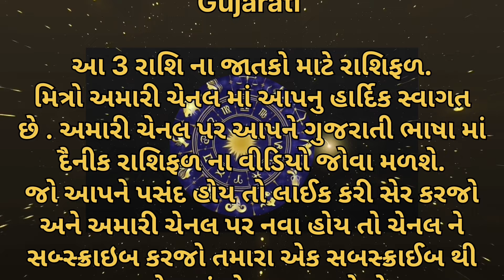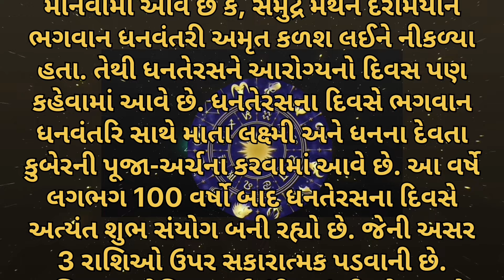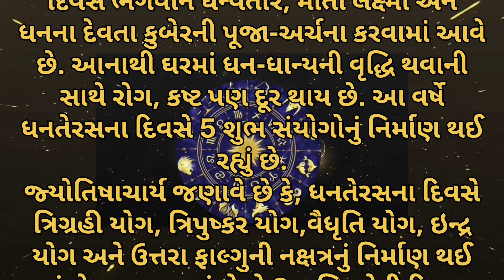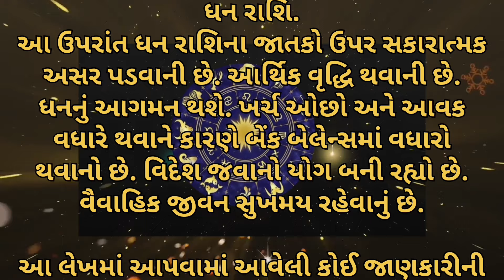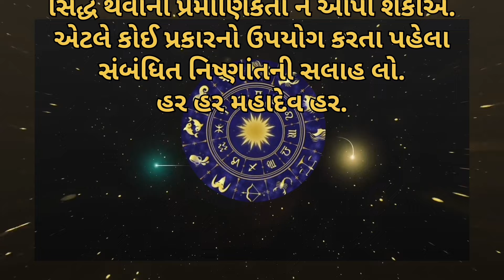આ ત્રણ રાશિઓની ખૂલી જશે નસીબ | ધનતેરસે 100 વર્ષ બાદ બની રહ્યા છે 5 સંયોગ | રાશિફળ | Rashibhvisy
આ ત્રણ રાશિઓની ખૂલી જશે નસીબ, ધનતેરસે 100 વર્ષ બાદ બની રહ્યા છે 5 અદ્ભુત સંયોગ
તો આજના આ વિડિયોમાં આપણે ધનતેરસની રાત્રે કરવામાં આવતું યમદીપ દાન વિષે જાણીશું કે કેવી રીતે યમદીપ દાન થાય, શું વિધિ છે સંપૂર્ણ જાણકારી મળી જશે.
તો આશા છે કે આપ સૌને અમારો આ વિડીયો પસંદ આવશે તો વિડિયોને LIKE કરી તમારા મિત્રોને SHARE કરજો કે જેથી તેઓને પણ આ સંપૂર્ણ માહિતી મળે અને આપ અમારી ચેનલમાં નવા હોય તો SUBSCRIBE કરવાનું ભૂલતા નહિ કે જેથી આપ સૌને અમારા આવા જ અવનવા વિડીયો મળતા રહે. જય શ્રી વિષ્ણુ 🙏🌹

29 ઓકટોબર ધનતેરસ રાત્રે કરો " યમદીપ દાન " સાચી વિધિથી ઉત્થાપન સાથે Yam deep dan vidhi 2024

ધનતેરસ પર તમારી રાશિ પ્રમાણે લક્ષ્મી પૂજા મંત્ર | Dhanterash Lakshmi Mantra | ધનતેરસ રાશિફળ ૨૦૨૪

રાશી પ્રમાણે જાણો તમારા ઇષ્ટદેવ નો મંત્ર
મેષ રાશિ
વૃષભ રાશિ
મિથુન રાશિ
કર્ક રાશિ
સિંહ રાશિ
કન્યા રાશિ
તુલા રાશિ
વૃશ્ચિક રાશિ
ધનુ રાશિ
મકર રાશિ
કુંભ રાશિ
મીન રાશિ
લક્ષ્મી મંત્ર
ધનતેરસ રાશિફળ 2024
લક્ષ્મી પ્રાપ્તિ ઉપાય
ગુજરાતી વાસ્તુ ટિપ્સ
ગુજરાતી ધાર્મિક વાર્તા
ગુજરાતી ધાર્મિક સ્ટોરી
પૌરાણિક ધાર્મિક સ્ટોરી
2024 ધનતેરસ રાશિફળ
Vastu shastra for home
Shri krishna quotes
Pauranik katha
Shree krsihna updesh
Dharmik varta gujarati
gujarati stories
gujarati varta
gujarati khani
gujarati kahaniya
Dhanteras rashifal
2024 dhanteras rashifal
2024 rashifal
ધનતેરસ 2024: ધનતેરસ પર ઘરમાંથી આ 5 વસ્તુઓ દૂર કરવી જરૂરી છે Astro tips / Astrology / Vastu Dhanteras

Vastu Shastra
વાસ્તુશાસ્તુ
વાસ્તુશાસ્ત્ર ટીપ્સ
Vastu Tips
Vastu Poojan
Vastu Poojan Ritual
Vastu Muhurta
Vastu Shastra
Vastu Mantra
Vastu dosha prevention
Vastu Havan
Vastushastra Gujarati
Stairs according to Vastu Shastra
Vastushastra building
vastu shastra for home in Gujarati vastu shastra ke anusar ghar ka naksha

અનમોલ વિચાર Best line
ગુજરાતી મોટીવેશન
ગુજરાતી સુવિચાર
સુવિચાર
Gujarati stories latest story
ગુજરાતી વિડિયો
lessonable Story motivation story
ગુજરાતી મોટીવેશન
ગુજરાતી સુવિચાર
Gujarati varta
quotes
 suvichar

Vastu Tips
ગુજરાતી મોટીવેશન
ગુજરાતી સુવિચાર
સુવિચાર
Gujarati stories
latest story
ગુજરાતી વિડિયો
ગુજરાતી મોટીવેશન
ગુજરાતી સુવિચાર

Gujarati varta quotes

suvichar